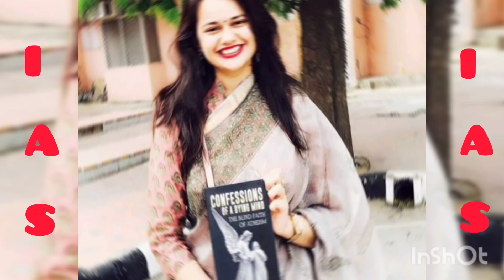BEST IAS VIDEO👌💖iastinadabi ias🚔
BEST IAS VIDEO👌💖iastinadabi ias🚔 upsc status@Rpshortvideo

Best IAS motivation video
ias tina dabi video
ias tina dabi motivation video
ias motivation
upsc motivational video
tina dabi ka video
best ips entry
ips entry
ias entry
upsc new video